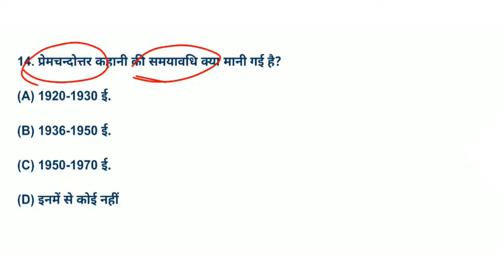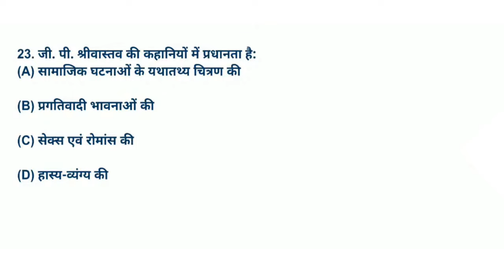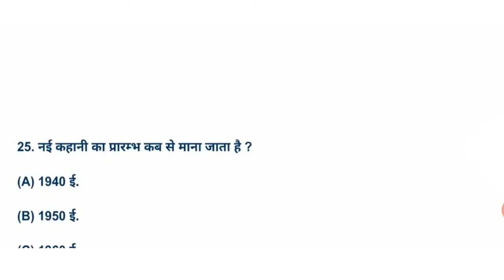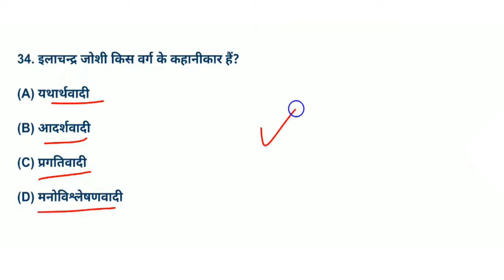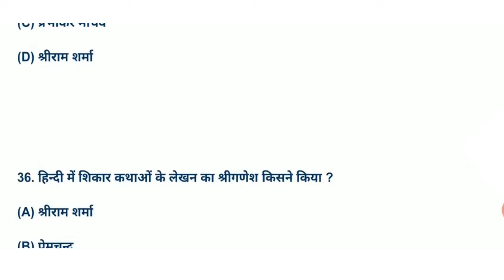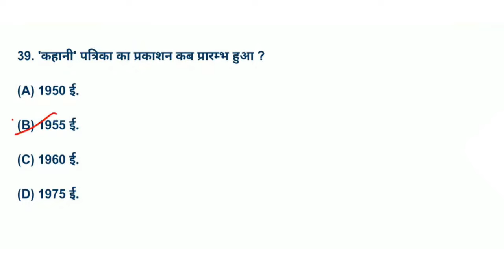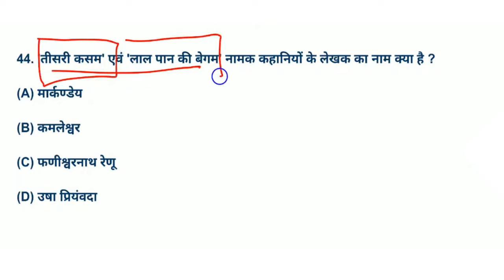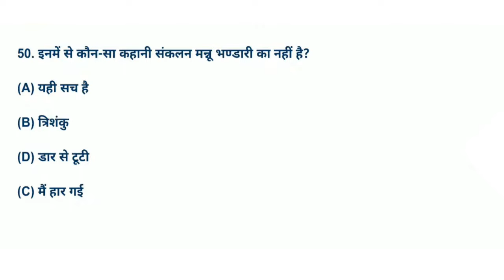हिंदी कहानी साहित्य ।। हिंदी कहानी mcqs ।। Tgt/Pgt/Ugc Net/Lt Grade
tgt pgt hindi classes, tgt pgt hindi online classes, up si hindi, lt grade hindi best classes, lt grade hindi,  ugc net practice set, important hindi sahitya questions, hindi best classes, hindi sahitya,
latest exam gk hindi sahitya classes, hindi by deepak rajput sir, hindi by latest exam gk, hindi sahitya by deepak rajput sir, hindi by deepak rajput, hindi classes by latest exam gk,